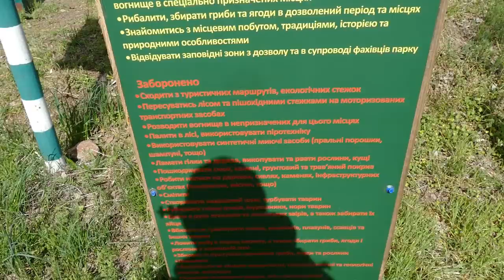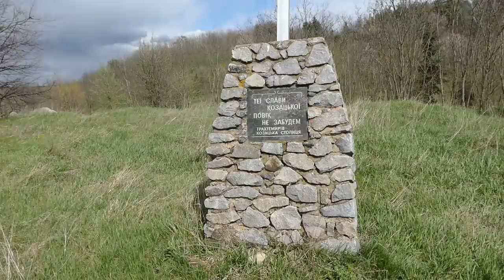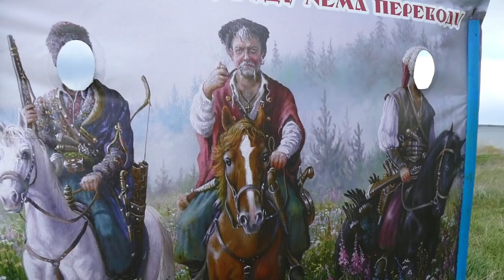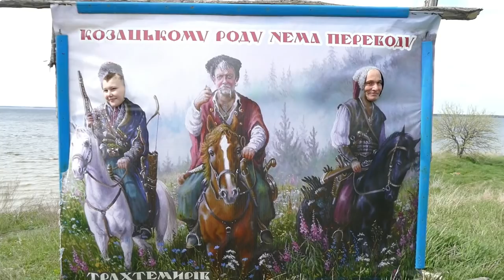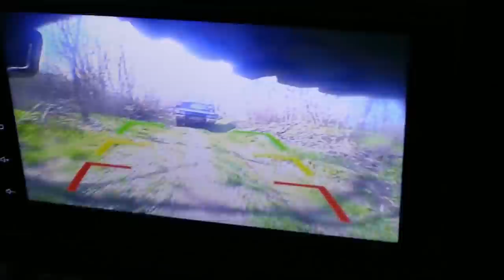OFF RODA слабый, приехал в местное МЕЖГИРЬЕ (угодия Бакая) которое сгорело, рейд Ржищев часть-3